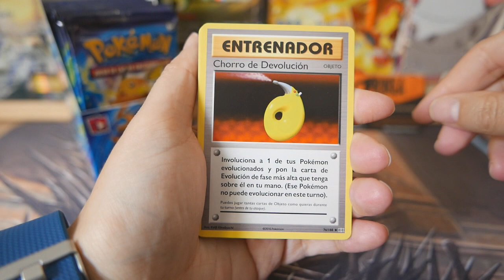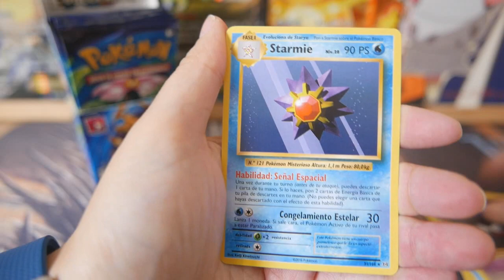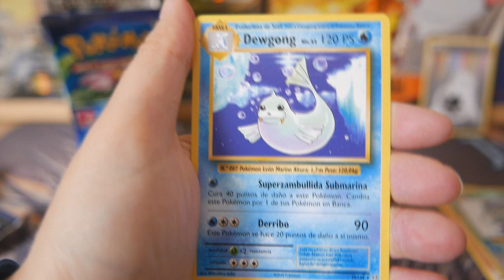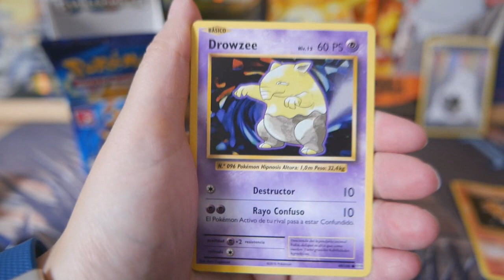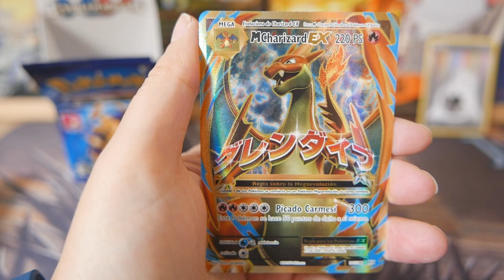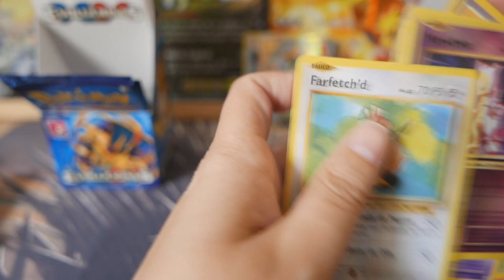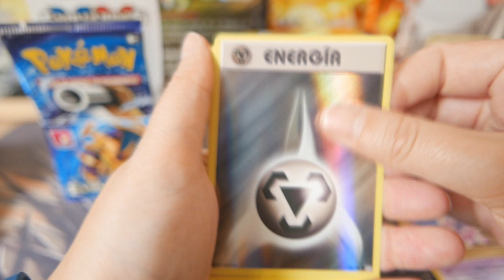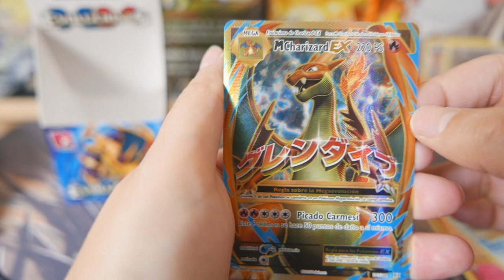Apertura TCG La CARTA más cara de EVOLUCIONES!?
Para finalizar la semana abrimos todo lo que nos faltaba de la caja de Evoluciones comprada en @frikea , un total de 11 sobres! ¿Qué nos deparará la suerte? ¡Sorpresa!

Podéis entrar en nuestras listas de reproducción! Noticias pokémon, aperturas de cajas, latas, sobres, análisis de colecciones, mazos, versus, pokémon tcg online y mucho más!!!

Si nos queréis mandar algo como dibujos o cartas para enseñar en en Correo de Entrenadores, podéis pasaros por la información del canal para ver nuestro Apartado Postal. No os olvidéis poner una nota añadiendo la dirección de vuestro canal para que el resto de suscriptores lo conozcan!

A.P. 20.005
28080. Madrid